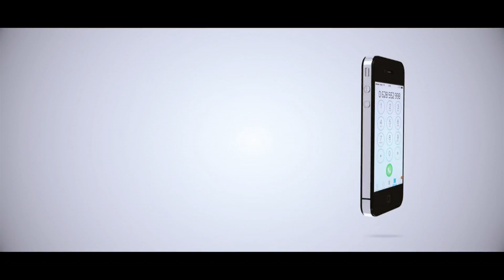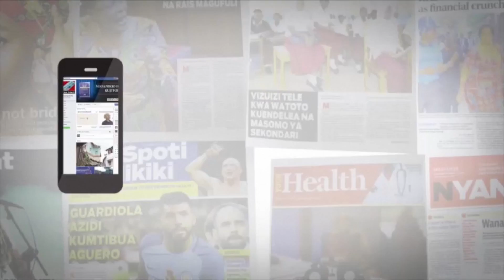MAKAMBA ATEMBELEA MSITU WA HAYATI BABA WA TAIFA, AELEZA DHAMIRA YA SERIKALI JUU YA KUUTUNZA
Waziri wa Nchi, Ofisi ya Makamu wa Rais (Muungano na Mazingira), January Makamba amesema dhamira ya Serikali ipo palepale ya kuhifadhi  msitu wa Hayati Baba wa Taifa, Mwalimu Julius Nyerere ambao aliuanzisha na kuutunza lakini ulipata changamoto mbalimbali